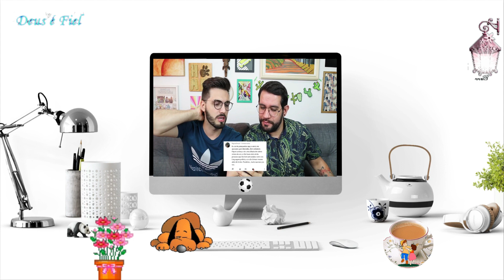CORTE CANAL LONDRINANDO - (11/10/2019)Ref. ReginaVirtual - RV 150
Corte do Canal Londrinando lendo os comentários de seus videos
referência do Canal ReginaVirtual - Obrigada Matheus e Rafael